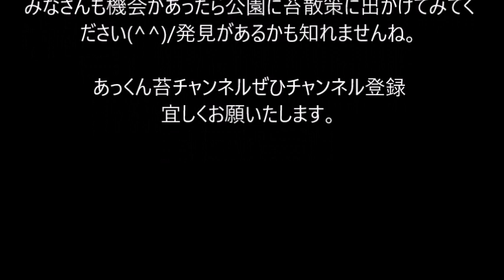苔テラリウム で大人気のすごい#苔 さんに出逢いました。公園で出逢うのは初めてです。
雪が少ない南飛騨地方の雪が消えた公園に苔散策に出かけました。そこには驚くべき光景が広がっていました。初めての体験で興奮しました。
あっくん苔チャンネルでは「飛騨苔の家」とコラボしてヤフオクにて苔の出品も行っていす。
ヤフオクにて「苔テラリウム」と検索いただければ上位に「苔テラリウムに適した１５種セット」が表示されます。１５種というセットは他ではほとんどありません。セットには定番のアラハシラガゴケ、ホソバオキナゴケ、スギゴケ、ヒノキゴケ、シッポゴケ、ホウオウゴケなどをはじめ、コウヤノマンネングサ、オオカサゴケ、クジャクゴケ、トゲシバリなどが入ります。また希望の苔を選んだり、増量したりもできます。